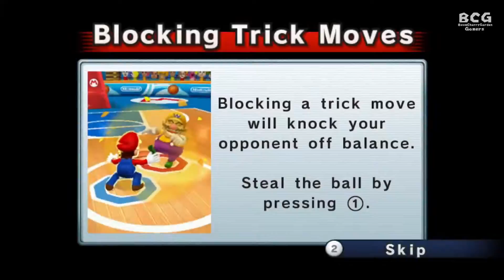Mario Sports Mix Basketball SS6 (Hard Mode) EP 73 MD 17 Moogle-Peach , Daisy-Wario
BoomCherryGarden Gamers Present Mario Sports Mix Season 6 (Hard Mode) Hard and 18 Teams

Game: Mario Sports Mix Sport: Basketball CPU Partner: Hard
Time: 2 Minutes 4 Periods 12 Seconds Shot Clock

0:00 - Intro
0:13 - Moogle VS Peach
16:29 - Daisy VS Wario

Matchday: 17 Game: 145
P1 : Moogle
P2 : Peach
Matchday: 17 Game: 146
P1 : Daisy
P2 : Wario